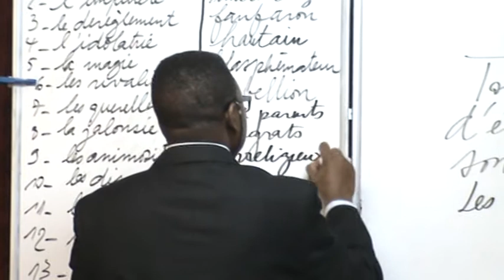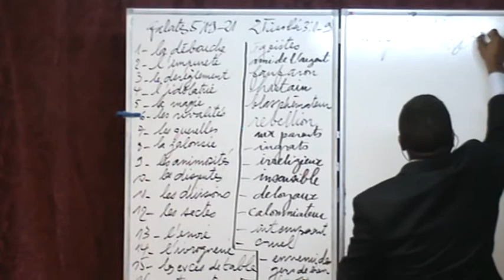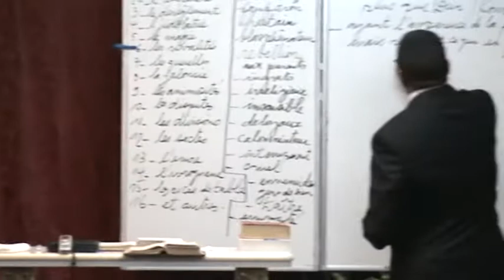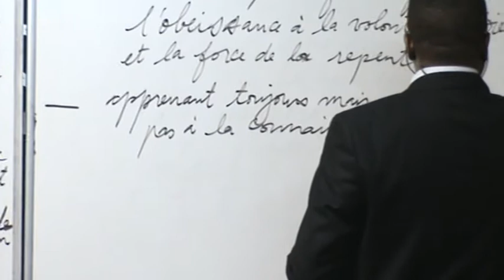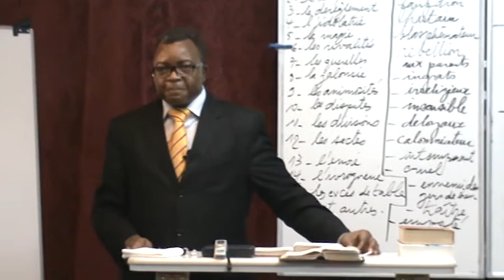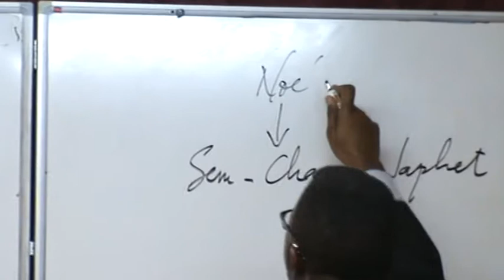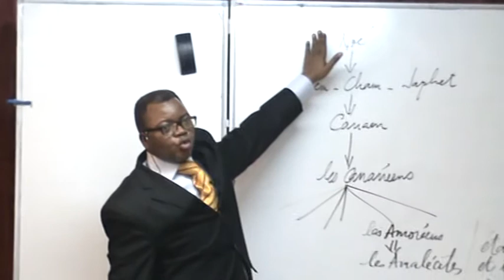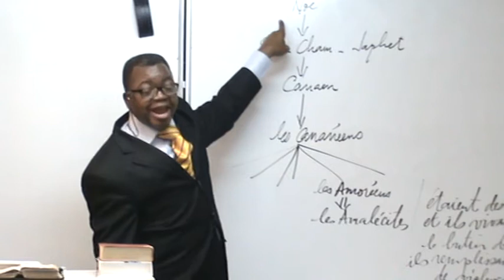L'INTIMITE DU COMBAT DE LA RUPTURE AVEC LE MAIL 45